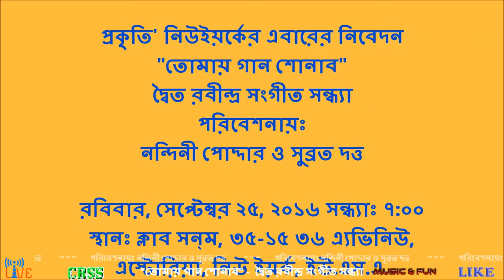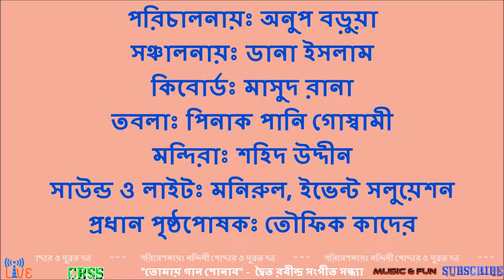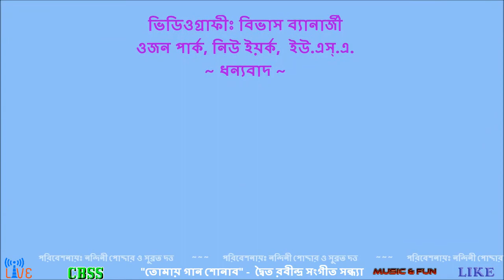Subrata Datta - তোমারেই করিয়াছি জীবনের ধ্রুবতারা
প্রকৃতি' নিউইয়র্কের এবারের নিবেদন, "তোমায় গান শোনাব", দ্বৈত রবীন্দ্র সংগীত সন্ধ্যা, পরিবেশনায়ঃ নন্দিনী পোদ্দার ও সুব্রত দত্ত। সময়ঃ রবিবার, সেপ্টেম্বর ২৫, ২০১৬ সন্ধ্যাঃ ৭:০০, স্থানঃ ক্লাব সনম্‌, ৩৫-১৫ ৩৬ এ্যভিনিউ, এস্টোরিয়া, নিউ ইয়র্ক, ইউ.এস.এ.